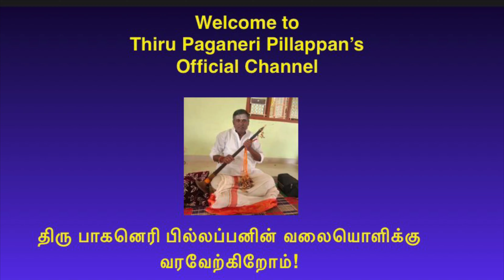An introduction to Thiru. Pillappan's musical journey -திரு பில்லப்பன் அவர்களின் இசைப் பயணம்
Thiru Pillappan's musical journey from Paganeri, Tamil Nadu India to the becoming a global Nadaswara celebrity.